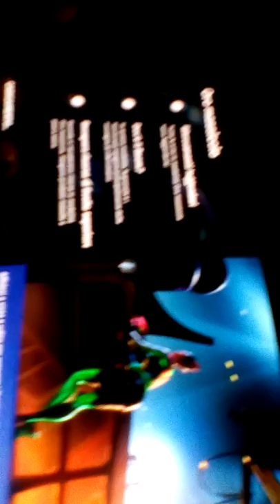Giochiamo a. Fortnite